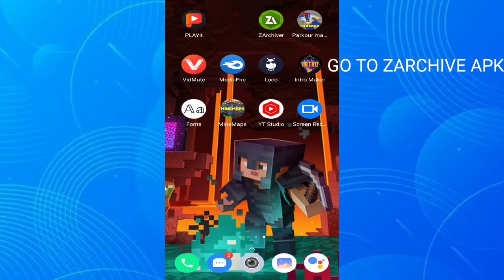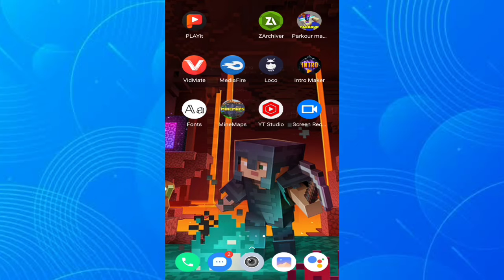HOW TO DOWNLOAD CHAPTI GAMER DUBAI CITY IN MCPE 1.17